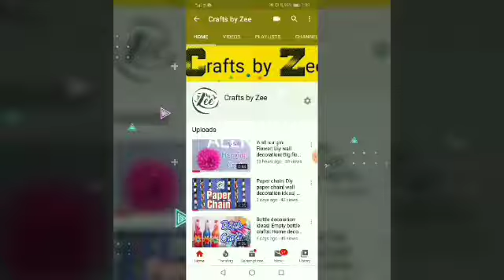Mini cap keychain| Diy keys holder| Diy foam keychain| Crafts by Zee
How to make a keychain
Handmade keychain making
Keychain making tutorial
How to make a keychain with foam sheet
Diy mini keychain
Diy foam keychain